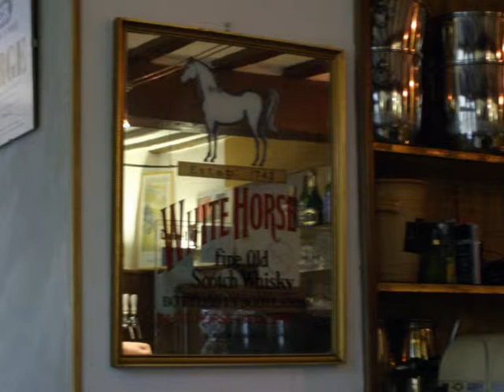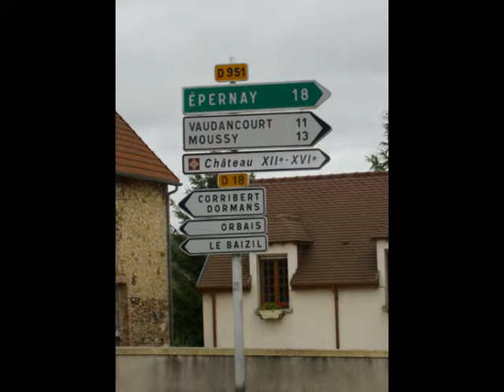France_Auvergne_04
France_Auvergne Nigel + Ellie 2010